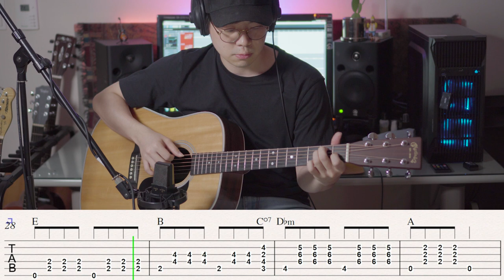[inst] 박정현 the end 기타 커버, 악보 Guitar mr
박정현님의 신곡 the end 기타 mr 과 악보입니다.

[Instrumental(MR) 이용안내] [How to use inst]

다만 유튜브에서는 영상(음원)을 사용하실 때 저의 허가가 필요합니다.
저의 허락 조건은 '구독'과 업로드 하시는 영상에 inst 출처 URL 링크 남기기 입니다 ^^
MR(Instrumental) 제작용으로는 사용이 불가합니다.

이용안내 글을 숙지하지 않으시고 영상(음원)을 사용하실 때 발생하는 불이익은 책임지지 않습니다.

Please leave a link, comment.
We are not responsible for the disadvantages of using Video (sound sources) without knowing how to use the guide.